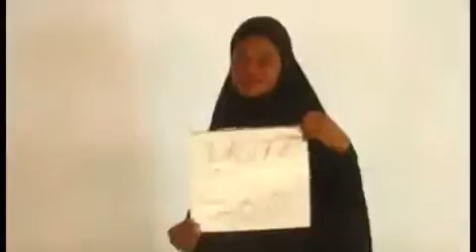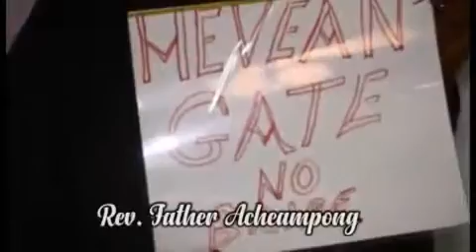VOTE FOR GOD